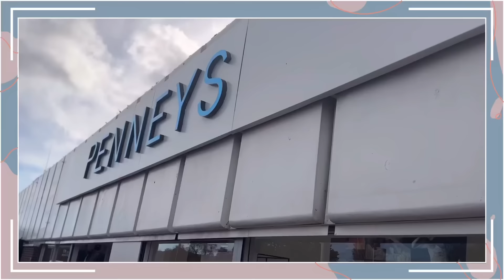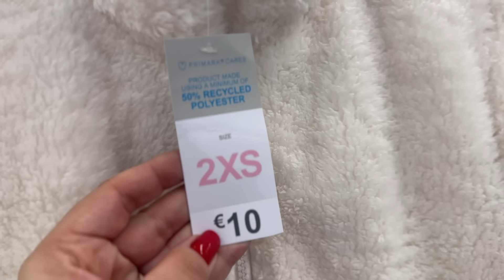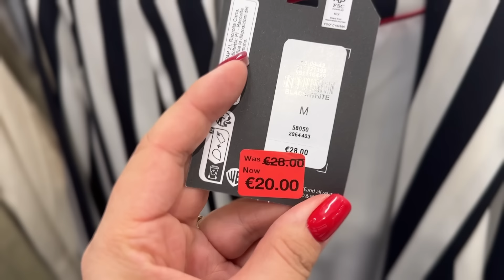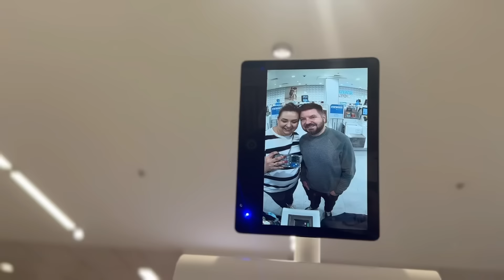Chodźcie z nami na zakupy fo Primarka/Penneys! + HAUL 🩵✨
🔎 ZNAJDŹ MNIE:
▪️THEOLESKAAA

🏚 ADRES - zapytaj 😉

💬 FILM ZAWIERA
- moją szczerą opinię ✔️